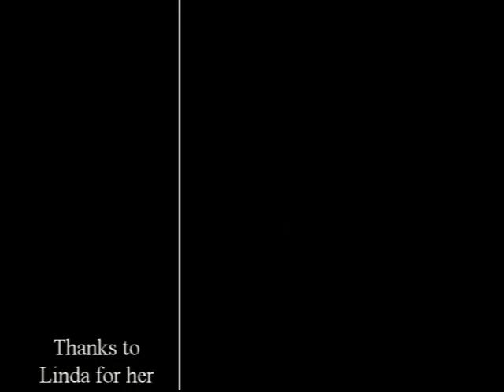2012 D'Ambrosio Christmas Video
xmasgracie-33.mp4(MONO)